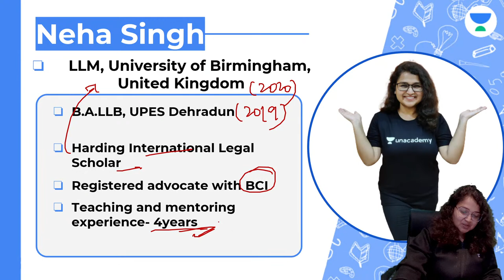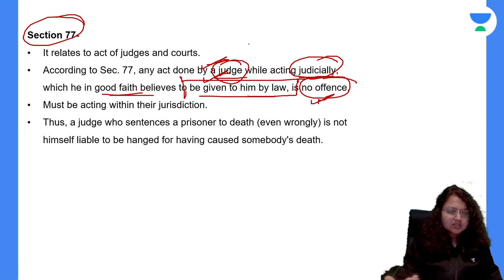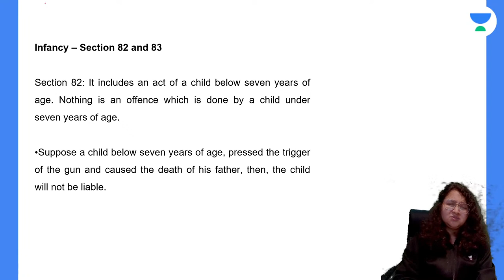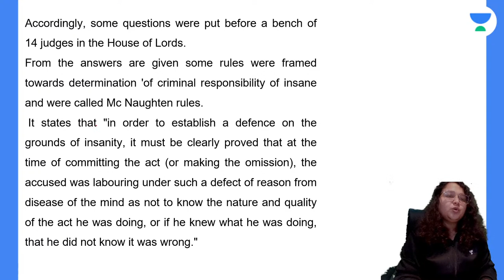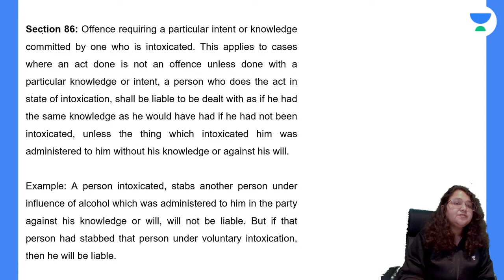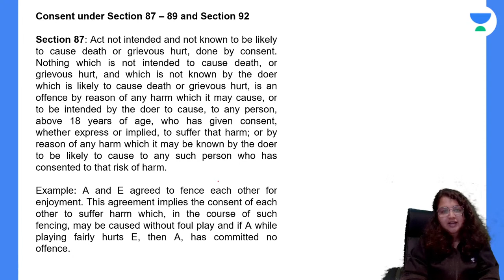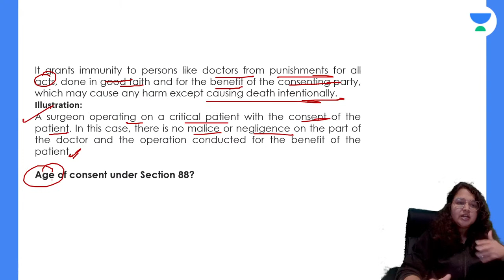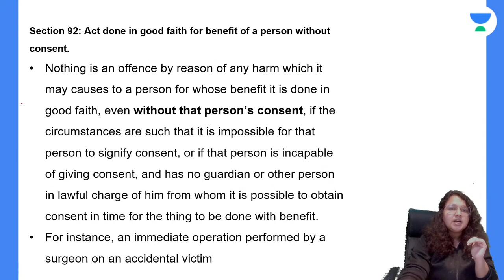General Exceptions - II l Criminal Law l Legal Reasoning l CLAT 2022 l Unacademy Law l Neha Singh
In this session, Ms. Neha Singh will be teaching about General Exceptions from Criminal Law for CLAT 2022.

Unacademy LAW brings you yet another session on Legal Reasoning to prepare you for CLAT 2022 and All LAW Exams. In this session, Neha Singh will be discussing General Exceptions. It is an important topic for CLAT preparations. Watch this video to clear your concepts and to know some of the best practices to follow to crack CLAT.

Ms. Neha Singh and other Top Educators take classes on Unacademy App.

Unacademy Subscription Benefits:
1. Learn from your favourite Educator
2. Dedicated DOUBT sessions
3. One Subscription, Unlimited Access
4. Real time interaction with Educators
5. You can ask doubts in live class
6. Limited students
7. Download the videos & watch offline